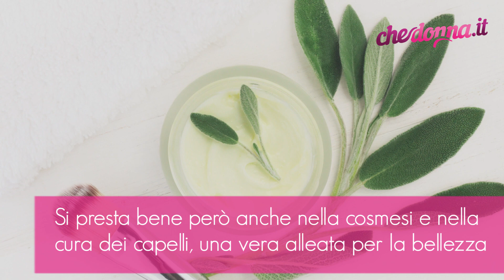Dai nuova vita ai tuoi capelli con la salvia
La salvia è una pianta dalle tante proprietà benefiche, usata in cucina e come rimedio medicale. Si presta bene però anche nella cosmesi e nella cura dei capelli, una vera alleata per la bellezza. Contro la caduta dei capelli: mescolare gocce di olio essenziale di salvia ad uno shampoo neutro. Lozione per scurire i capelli bianchi: creare un infuso con le foglie ed usarlo dopo lo shampoo. Trattamento per rafforzare i capelli: infusione di 10 foglie di salvia con succo di mezzo limone. Applicare la lozione dopo il lavaggio e lasciar agire per 10 minuti. Ripetere una volta a settimana